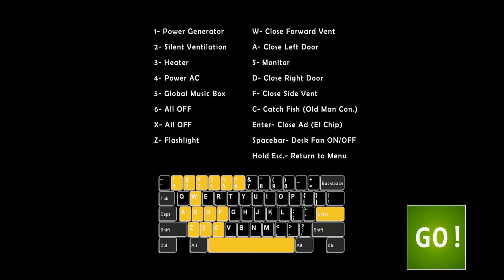Oh boy, it's FNAP all over again!! | UCN Gameplay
Dear god, you have no idea how long it took me to edit the video.. But anyways, I hope you've enjoyed this gameplay series on my channel. If you want more, be sure to vote by clicking the link below if you want more or another game to play.